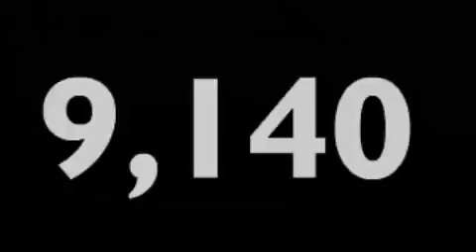2010 Audi R8 Naperville IL 60540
We've been honored to serve the Naperville IL area , we promise that your experience at our dealership will exceed your expectations !

 Year : 2010

 Make : Audi

 Model : R8

 Engine : Gas V10 5.2L/

 Trans . : Manual

 Exterior : Ice Silver Metallic With Apollo Silver Sideblades

 Miles : 9,140

 Interior : Black

 Stock : P3040

 Continental Audi of Naperville

 1527 Aurora Avenue

 2010 Audi R8 Naperville IL